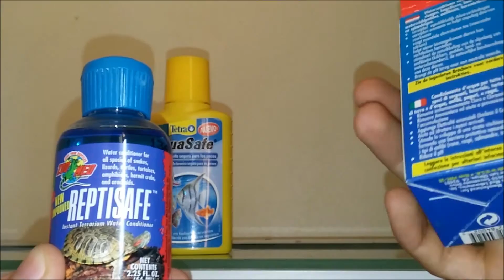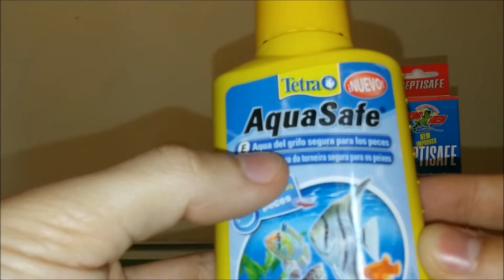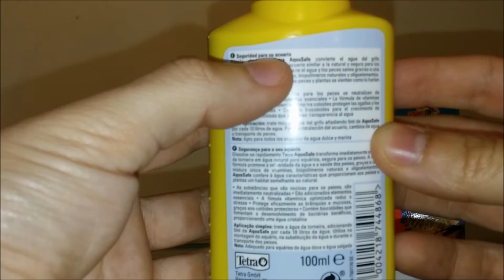ACONDICIONADOR DE AGUA PARA NUESTROS ANIMALES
En este pequeño video os enseño dos productos que haran que nuestra agua de grifo se apta para dos propósitos diferentes ,el consumo y el habitat,son dos marcas diferentes,espero que os guste y gracias a todos!SALUDOS!!!